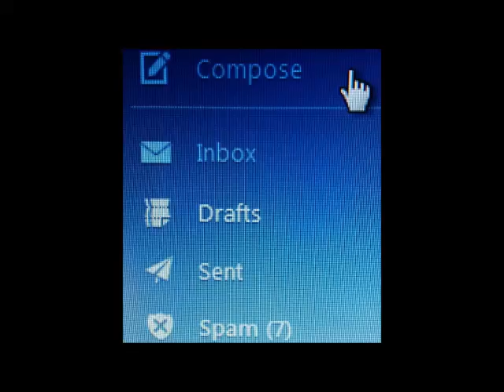Congress mulls law requiring warrant for e mail data—yet again